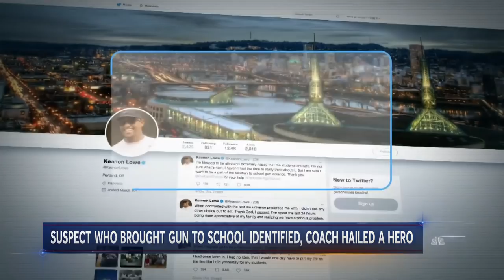Football Coach Hailed A Hero For Tackling Suspect Who Brought Gun To School | NBC Nightly News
Keanon Lowe, a former University of Oregon star and a football coach at Parkrose High School, is being hailed a hero for tackling an armed student and wrestling a gun away.» Subscribe to NBC News